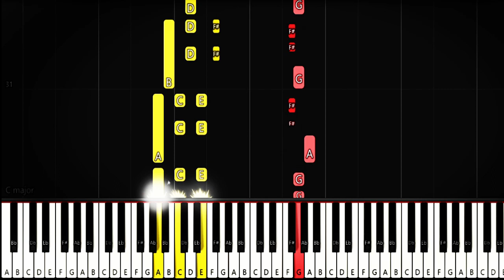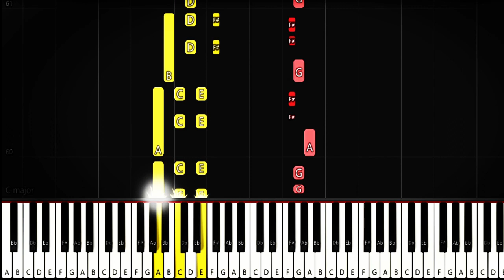ANIMAL: ABRAR’S ENTRY - JAMAL KUDU - PIANO TUTORIAL | FREE MIDI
pastel PNG diseñado por 588ku de a href=" Pngtree.com